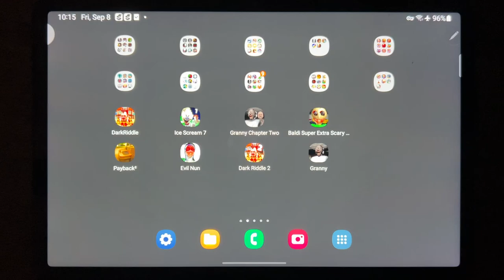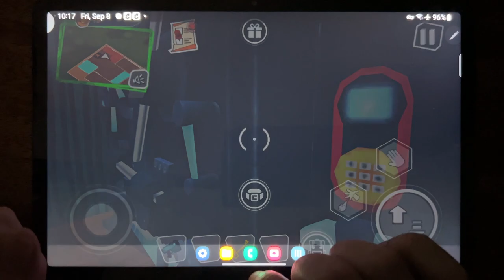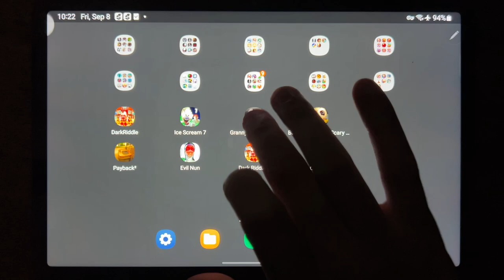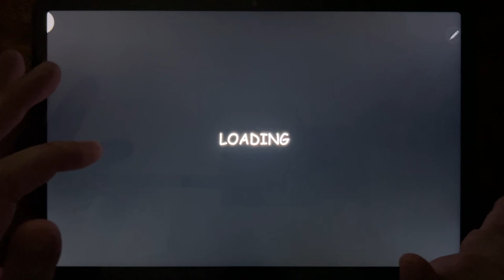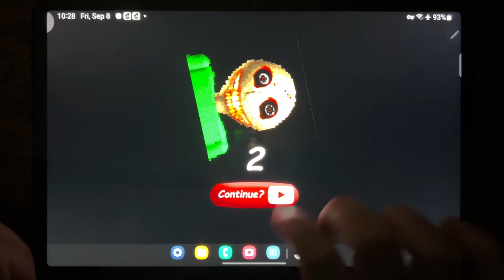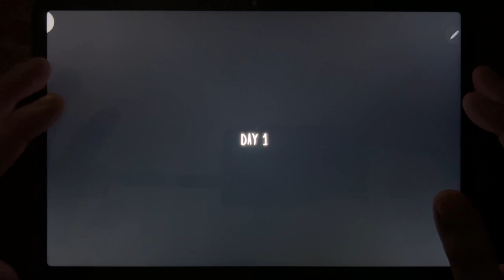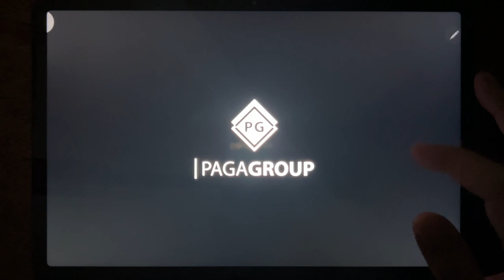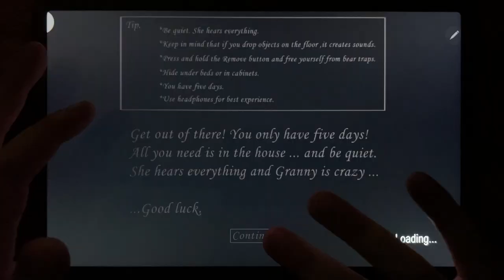Dark Riddle, Ice Scream 7, Granny Chapter Two, Baldi Super Extra Scary Mod, Payback 2, Evil Nun...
Dark Riddle, Ice Scream 7, Granny Chapter Two, Baldi Super Extra Scary Mod, Payback 2, Evil Nun, Dark Riddle 2, Granny